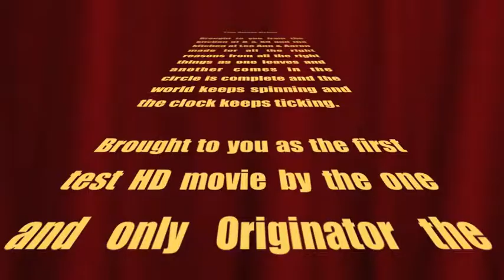The Apple Crisp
Made from love for love